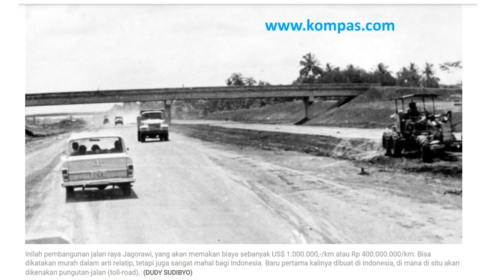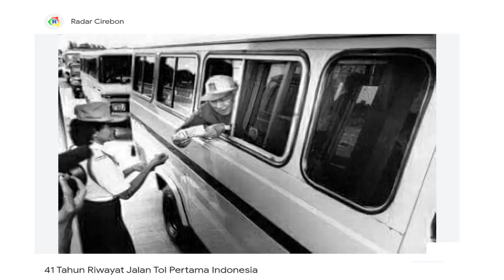Spesifikasi Off Road di On Road- Tol, Mengenal Tol Indonesia dan Tora Soediro Bag 4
Tol Trans Jawa mempunyai sejarah panjang dari era Presiden Soeharto hingga Presiden Joko Widodo (Jokowi). Tol ini dibangun secara estafet dalam beberapa periode, dimulai dari 1978 hingga 2018.
Berdasarkan catatan yang ada, pembangunan tol pertama kali digagas oleh wali kota (setingkat gubernur) Jakarta periode 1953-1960, Raden Soediro.
Siapakah Raden Soediro? Raden Soediro Hardjodisastro lahir dari keluarga terdidik yang hidup di tengah lingkungan bangsawan Keraton Yogyakarta. Menurut catatan administrasi penduduk waktu itu, Raden Soediro Hardjodisastro lahir pada tanggal 24 April 1911 di dusun, Ledok Ratmakan Yogyakarta. Raden Soediro adalah Kakek Aktor Tora Soediro. Bapak Tora Soediro bernama Tanto Soediro
Tora Sudiro kecil sedang digendong kakek-neneknya, Raden Soediro Hardjodisastro, dan Nyonya Siti Djauhari tahun 1973. Sumber Foto: Soebagijo. (1981). Sudiro Pejuang Tanpa Henti. Jakarta: Gunung Agung
Raden Soediro waktu itu mengusulkan adanya jalan berbayar agar pemerintah daerah Kotapraja Jakarta mendapatkan dana tambahan. Sayangnya, usulan tersebut ditolak anggota dewan. Setelah perjalanan panjang dan seiring dengan kemacetan Jakarta yang mulai muncul, akhirnya usulan tersebut pun dipertimbangkan. Proyek tol pertama pun mulai digarap pada masa kepemimpinan Presiden Soeharto di 1975.

 Akhirnya, pada 1978, Soeharto meresmikan jalan tol pertama di Indonesia, yakni Tol Jakarta-Bogor-Ciawi (Jagorawi) sepanjang 59 km, sebagai bagian dari Tol Trans Jawa. Dalam kurun waktu 1978 sampai 2004 ada 242 km jalan tol Trans Jawa yang dibuka.

Berdasarkan data Badan Pengatur Jalan Tol (BPJT), tol-tol Trans Jawa yang diresmikan Suharto di antaranya Jakarta-Tangerang (33 km) pada November 1984, Surabaya-Gempol (49 km) Juli 1986 dan Jakarta-Cikampek (83 km) pada September 1988. Kemudian tol Tangerang-Merak (73 km) pada Juli 1992, serta Palimanan-Plumbon-Kanci (26,3 km) Januari 1998.

Periode pembangunan berikutnya pada masa kepemimpinan Presiden ke-6 RI, Susilo Bambang Yudhoyono (SBY) dari 2004 sampai 2014 dengan total panjang jalan terbangun 75 km. Pada masa itu, pembangunan tol kembali memasuki masa percepatannya setelah sempat banyak proyek yang tertunda.

 Adapun untuk ruas-ruas tol Trans Jawa baru selanjutnya mulai kembali ada pada 2010. Selama tahun 1998 hingga 2010, ruas-ruas tol baru yang dibuka lebih banyak di luar Jawa, Jabodetabek dan non Trans Jawa.
Ruas Trans Jawa baru yang dibuka di antaranya Kanci-Pejagan (35 km) pada Januari 2010, Surabaya-Mojokerto seksi 1A (1,89 km) Agustus 2011, Semarang-Solo seksi I (11 km) November 2011, Semarang-Solo seksi II (11,95 km) April 2014 dan Kertosono-Mojokerto seksi I (14,41 km) pada Oktober 2014.

Periode berikutnya ialah di tahun 2015 s.d 2018, saat masa kepemimpinan Presiden ke-7 RI Joko Widodo (Jokowi). Pada periode tersebut, tol-tol pelengkap Trans Jawa mulai diselesaik

Sejak 2015, pemerintah menargetkan total sepanjang 736,59 km jalan tol dapat terselesaikan. Satu-satunya ruas Trans Jawa yang masih dalam pengerjaan saat ini adalah Probolinggo-Banyuwangi sepanjang 172,9 km.

Adapun tol-tol yang telah diselesaikan mulai dari Cikopo-Palimanan, Pejagan-Pemalang, Pemalang-Batang, Batang-Semarang, Semarang-Solo, Solo-Ngawi, Ngawi-Kertosono, Kertosono-Mojokerto, Surabaya-Mojokerto, hingga Gempol-Pasuruan.

Akhirnya setelah perjalanan panjang, pada 2018 Tol Trans Jawa resmi beroperasi penuh dari Jakarta hingga Pasuruan. Dengan tersambungnya ruas tol Trans Jawa dari Merak hingga Grati-Pasuruan, maka dari tahun 2015 hingga 2018 telah diselesaikan secara keseluruhan pembangunan 616 km jalan tol.

Di sisi lain, hingga kini cita-cita untuk menyambungkan Tol Trans Jawa dari merak hingga Banyuwangi belum terwujud. Baru pada Februari 2023 ini pemerintah memulai pembangunan ujung Tol Trans Jawa, yakni jalan Tol Probolinggo-Banyuwangi tahap I Probolinggo hingga Besuki sepanjang 49,68 km.

Proyek ujung Tol Trans Jawa ini ditargetkan rampung pada 2024 mendatang. Apabila proyek tersebut rampung, selesai sudah perjalanan panjang proyek pembangunan Tol Trans Jawa.